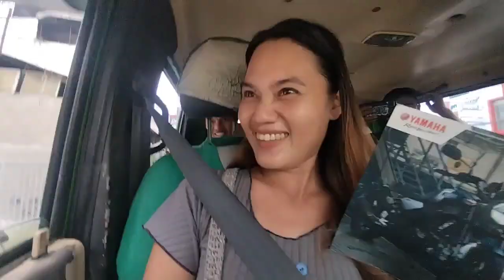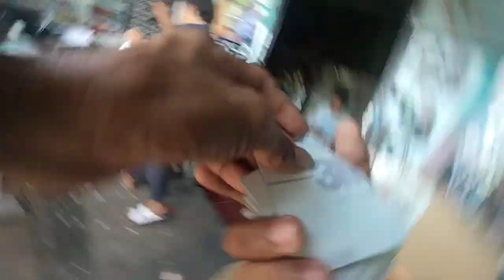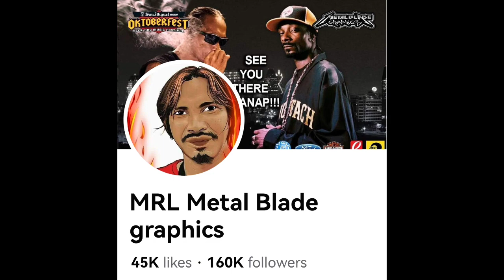KARNE GENSAN PITI....STICKER DECALS